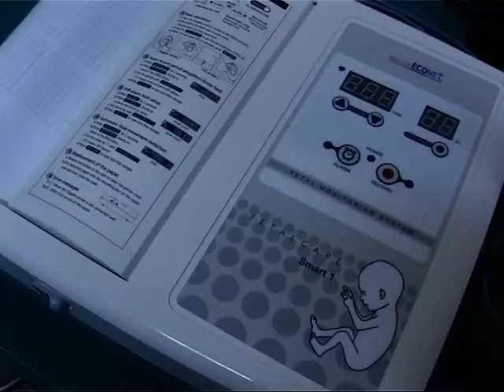Успела хуманитарна акција